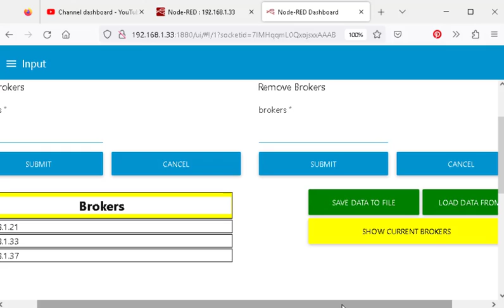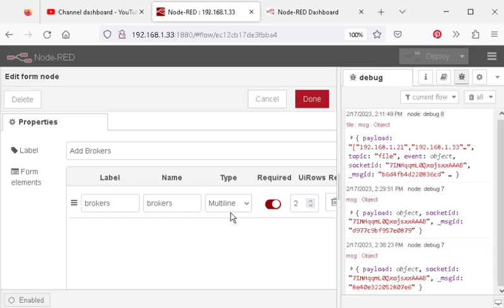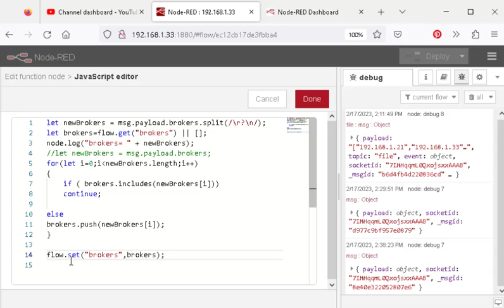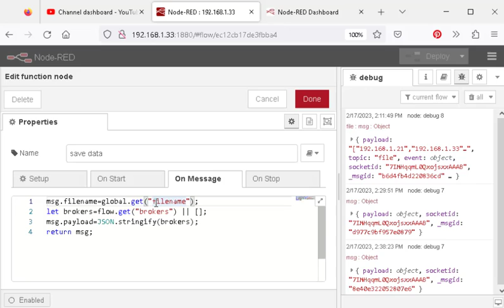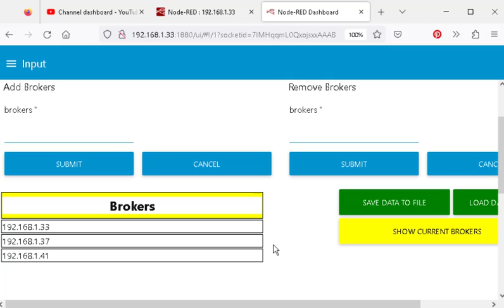How to Input Data into a Node-Red Flow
In this video tutorial we look at How to get data into a flow and store it for later use.